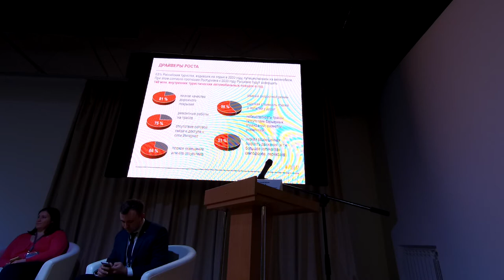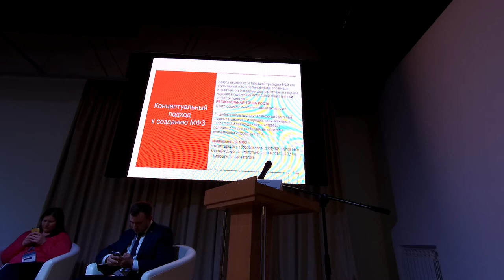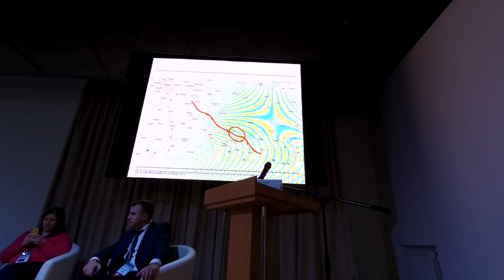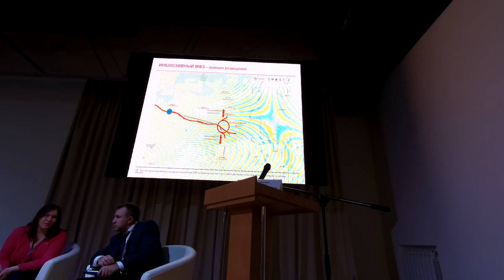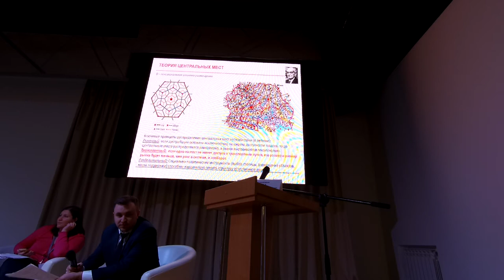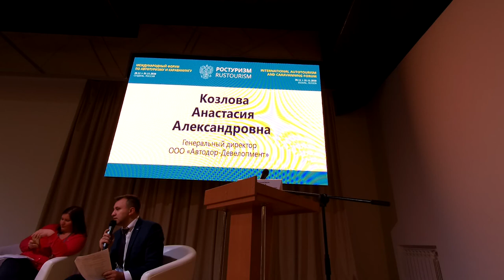Первый Международный Форум по автотуризму 2020 в Суздале #18